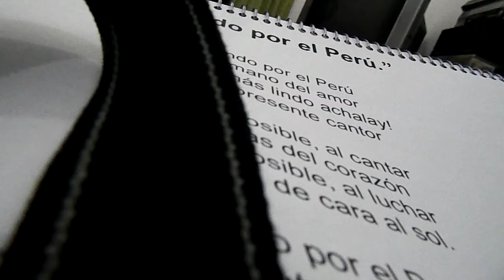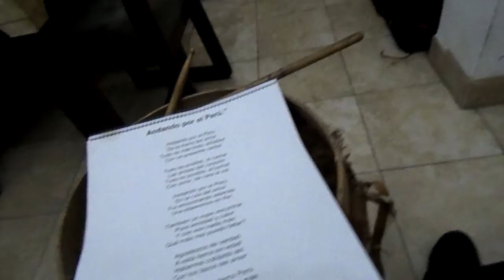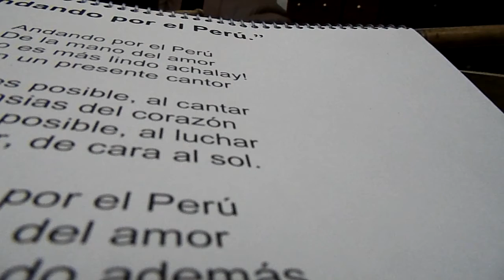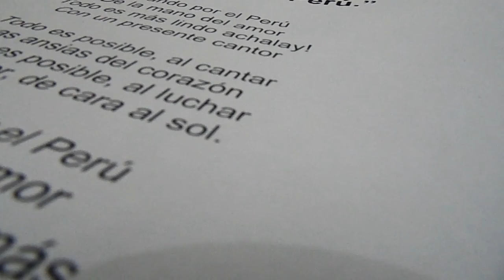ANDANDO POR EL PERU Festejo Chacarera IMPRO 28de mayo 2014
ILLARY PERU Opera andina amazonica revolucionaria de EL JUGLAR DE LA LIBERTAD